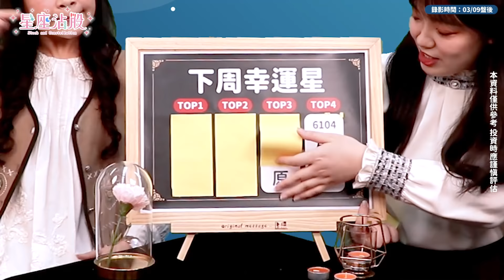【星座沾股】EP38 台股大復活 不死鳥股出列！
台股本周狂殺近千點後💥💥💥
迎來絕地大反攻啦🤩
有哪些股票浴火重生了呢🔥
精選12檔不死鳥好股一定要看
快鎖定本期星座沾股吧✨✨✨
✨下周幸運星是誰✨趕快鎖定👇 👇 👇
🔶三月選股術 4檔覆蓋牌逆勢加碼！